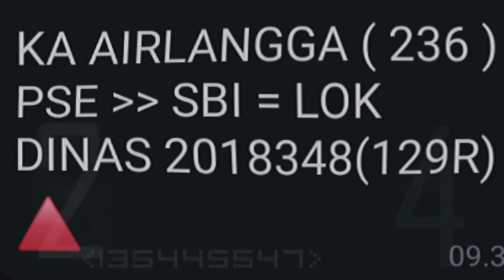Ketemu CC 201 Hidung Miring Lagi😱😱😱😱😱